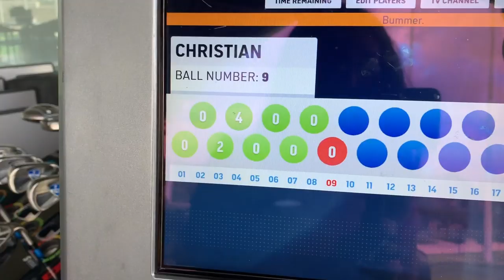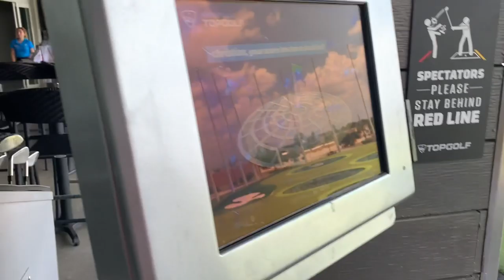SHOW EM HOW TO GOLF... (LUCIANOTV WEBISODE)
SHOW EM HOW TO GOLF...
(LUCIANOTV WBISODE)